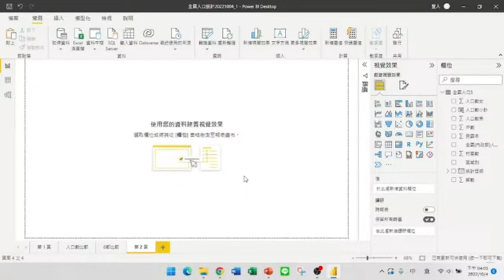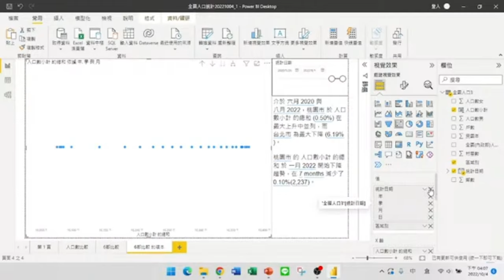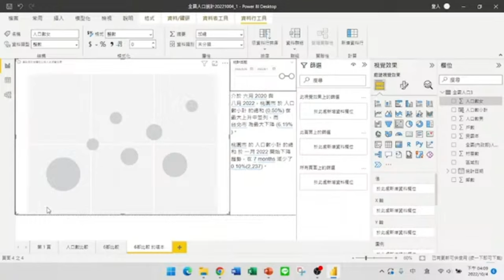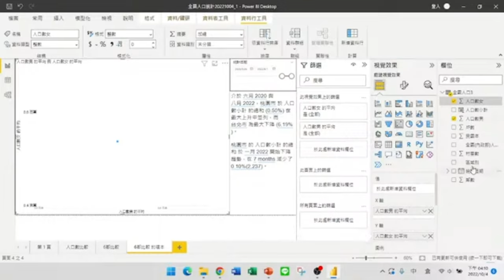各縣市男女生的分佈狀況用散佈圖來呈現【Power BI大數據分析進階】37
【課程大綱】